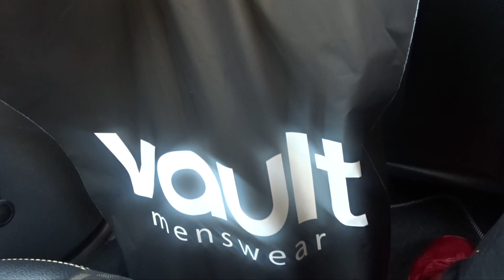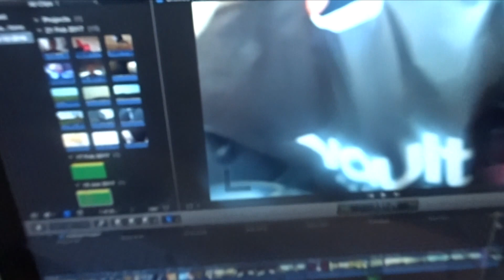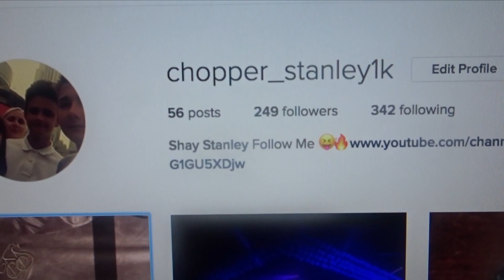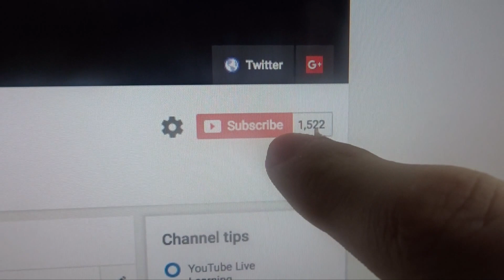Chopper Stanley | My Car | VLOG_002 🚗 📸